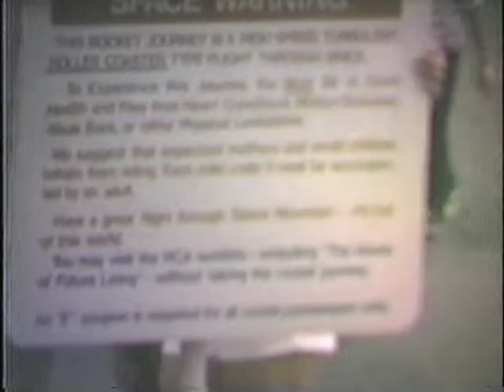1974 - Disney World Trip (converted from VHS)